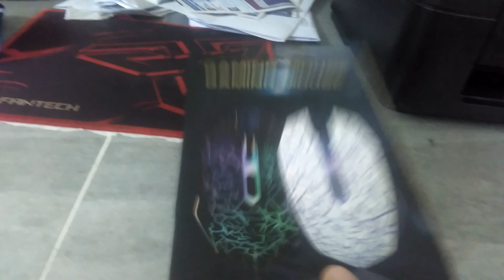My new gaming mouse 😃🎉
WAIT